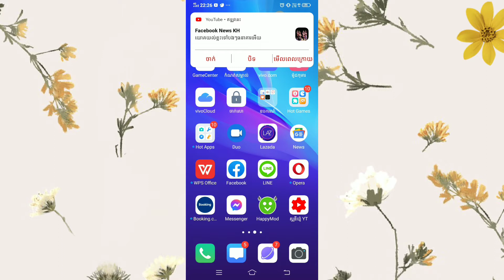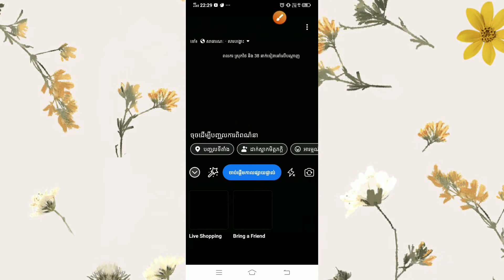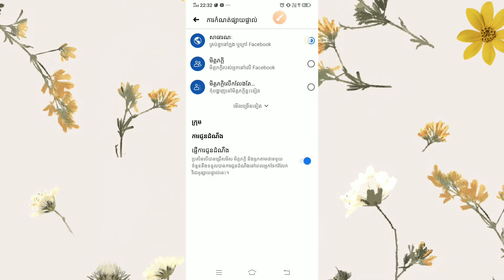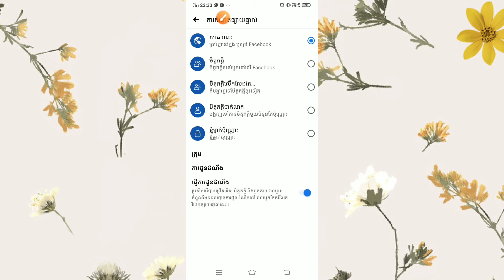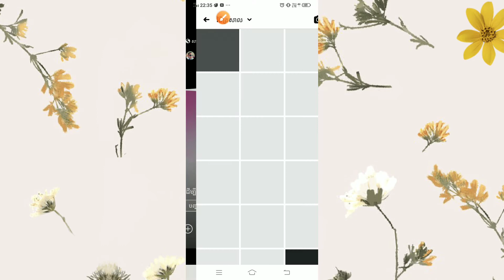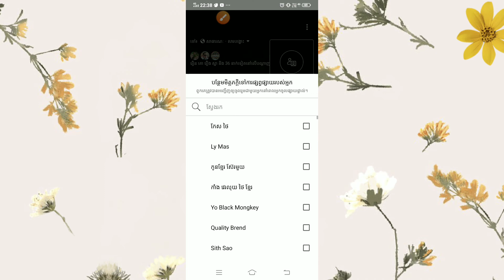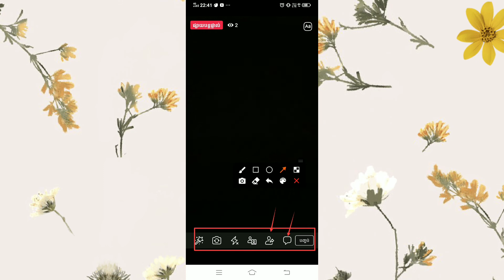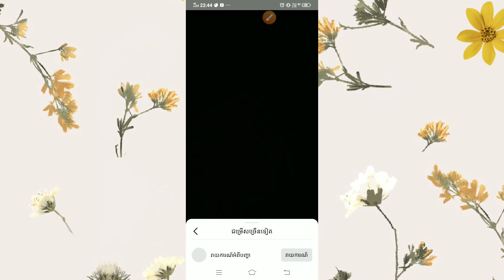របៀបចូលទៅកាន់អាប់ដេត live ផ្ទាល់របស់ក្រុមហ៊ុន Facebook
ជំរាបសួរបងបងប្អូនទាំងអស់គ្នាបាទ
ខាងខ្ញុំមានទទួលបង្រៀនអំពីផេកហ្វេសប៊ុកតាមអនឡាញ
បង្រៀនដូចជាការបង្កើតផេកអោយត្រូវតាមស្ដង់ដារ
បង្រៀនការគ្រប់គ្រងផេកកុំអោយខូច
បង្រៀនការរៀបចំផេកអោយត្រូវតាមស្ដង់ដារ
បង្រៀនការបញ្ចូលកាតATMអោយបានត្រឹមត្រូវ
បង្រៀនការប៊ូសផេកអោយចំគោលដៅអតិថិជន
បង្រៀនការផុសរូបភាពឬវីដេអូត្រូវតាមគោលការណ៍ក្រុមហ៊ុនហ្វេសប៊ុក
បង្រៀន ធ្វើរូបភាពអោយច្បាស់មុនពេលយើងផុស
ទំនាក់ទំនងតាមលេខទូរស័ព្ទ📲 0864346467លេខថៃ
ទំនាក់ទំនងខ្ញុំផ្ទាល់តាមផេកហ្វេសប៊ុក
ផេក ហ្វេសប៊ុកខ្ញុំបាទចុច
ផេក ហ្វេសប៊ុកខ្ញុំបាទចុច
ខ្ញុំបាទសូមថ្លែងអំណរគុណដល់បងប្អូនពូមីងយាយតា
ដែលបានជួយគាំទ្រស្នាដៃផលិតវីដេអូរបស់ខ្ញុំ
សូមជួនពរបងប្អូនពូមីងយាយតាទាំងអស់គ្នាជួបតែសំណាងល្អគ្រប់ពេលវេលាគ្រប់ទីកន្លែងទាំងអស់គ្នាបាទ

ទំនាក់ទំនងមកខ្ញុំបាទដើម្បីសាកសួរបញ្ហាហ្វេសប៊ុកតាម
Lin ហ្វេសប៊ុកនៅខាងក្រោម

เล่นเกมแนวต้านมือถือ Pybg แนวต้านมือถือ Pybg ดีมาก

☞🌟✔️🧡ចំណាំ:សូមជួយចុចSubscribeរួចហេីយដាក់សញ្ញេអូថ្មីៗរាលថ្ងៃសូមអរគុណ🌟✔️